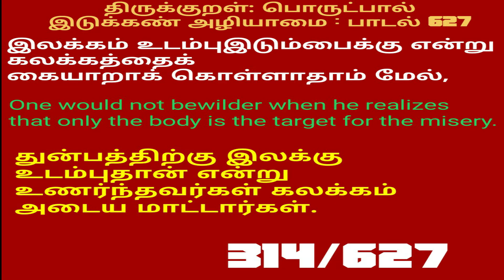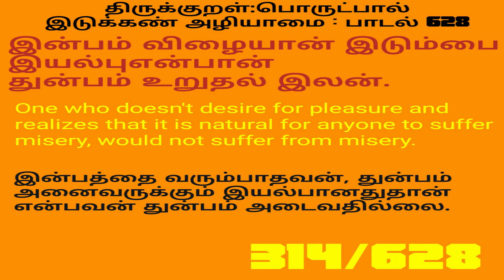Thirukkural,Part 314,Padal 627,628 || திருக்குறள்,பொருட்பால்,மடியின்மை,பாடல் 627,628